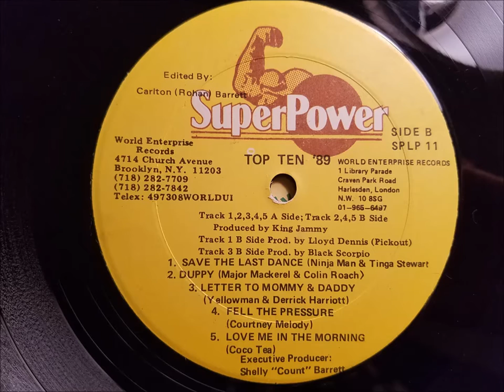Major Mackerel and Colin Roach - Duppy - Super Power LP - 1988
Major Mackerel and Colin Roche
Duppy
Super Power LP - Top Ten - Produced By King Jammy - 1989